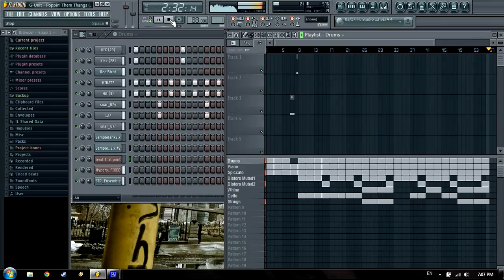G-Unit - Poppin' Them Thangs (Instrumental Remake)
G-Unit - Poppin' Them Thangs (FL Studio Remake)
Soon I'll post download links